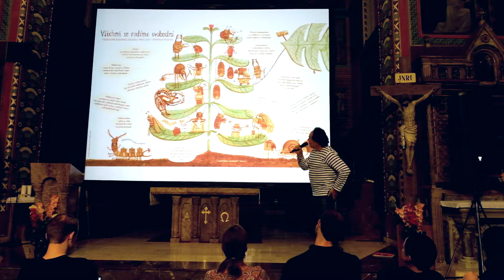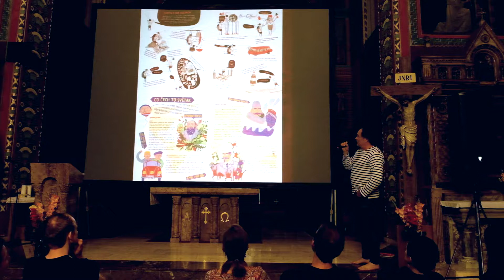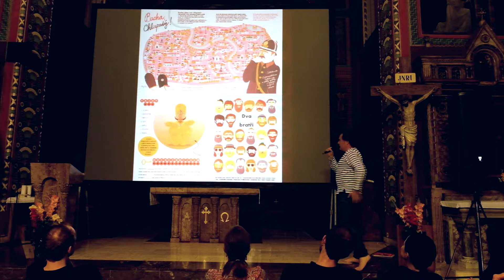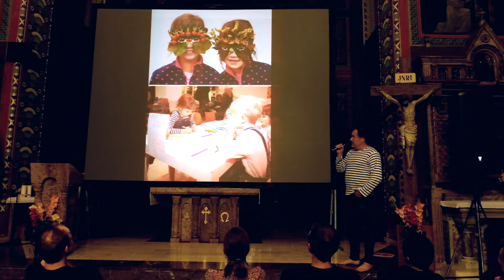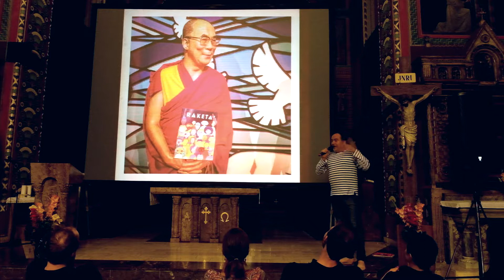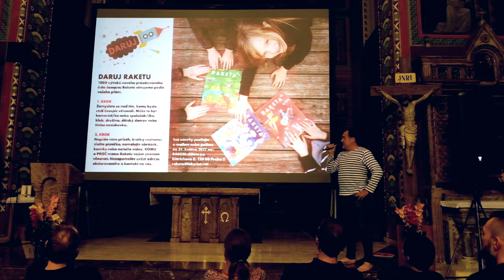08 / Joachim Dvořák / PKN ČB Vol.8